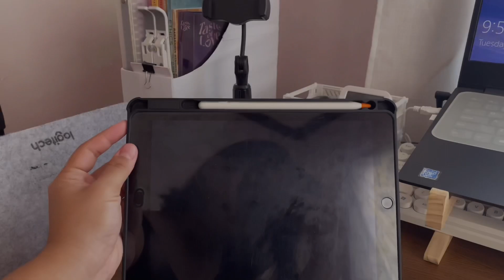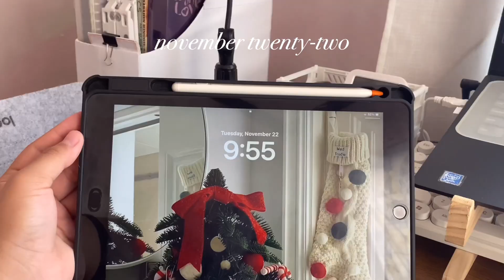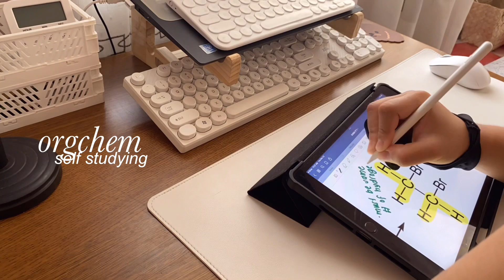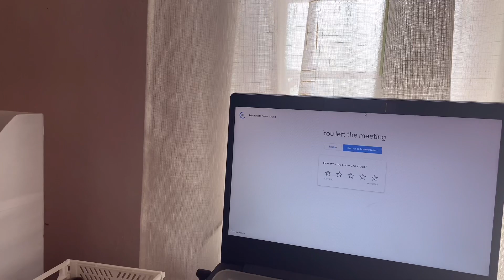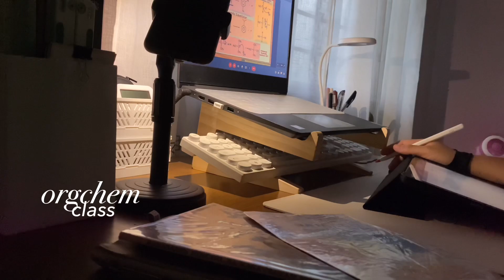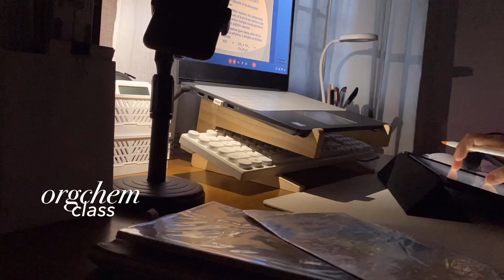🏙️ random productive days — going to tagaytay, lazy days, studying, making activities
ˏˋ°•*⁀➷˚ open me! ˚ ༘♡ ⋆｡

hello everyone ˘͈ᵕ˘͈ i hope you are doing well and staying safe right now!

filming and editing 𓆩♡𓆪
camera — iphone 11, ipad 9th gen

socmed handles! *ೃ༄